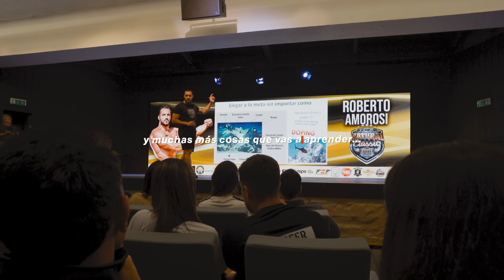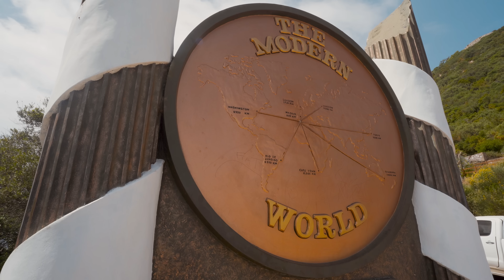DEJA de HACER DIETA y ten RESULTADOS COMIENDO MÁS (y entrenando menos)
Yo también me cansé de seguir diferentes dietas que acababa dejando porque eran tan restrictivas que no podía sostenerlo, llevando a mi cuerpo no solo a no conseguir los resultados que quería, sino a un punto mucho peor. Y es que las dietas son un negocio muy rentable, si no funciona, la culpa es tuya, y no de la dieta. Al fin y al cabo, una dieta nunca va a saber lo hambriento que estás ni que comidas te satisfacen... Así que quiero mostrarte cómo he conseguido construir una buena relación con la comida mediante una dieta intuitiva (comiendo por sensaciones), mi entrenamiento y mi estilo de vida en general para tener resultados mientras disfruto del proceso. También me acompañarás asistiendo al Natural Classic, organizado por la Escuela de Culturismo Natural, donde conoceremos a grandes referentes como Power Explosive y mucho más!

MIS REDES 📲

00:00 Intro
00:15 Desayuno
01:39 Trabajo
02:14 Entrenamiento
06:00 Comida
07:13 Caminata
08:48 Cena
09:44 Madrid
13:23 Sushi
13:54 Natural Classic
21:14 El secreto